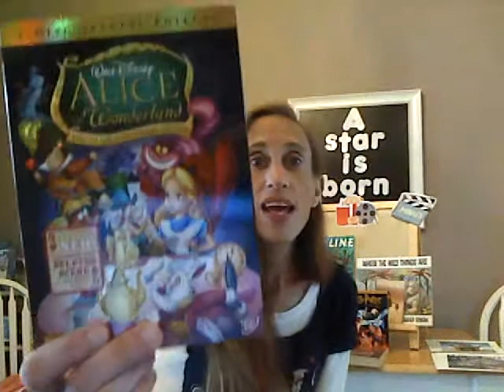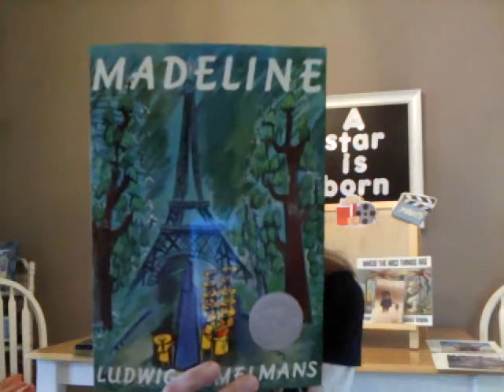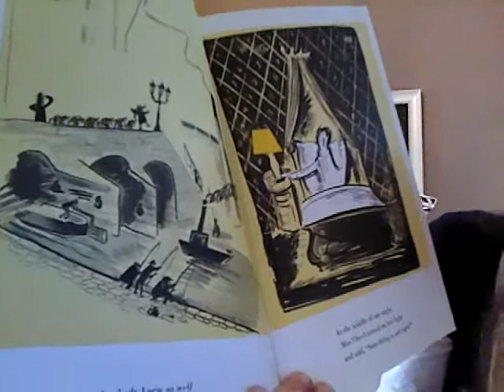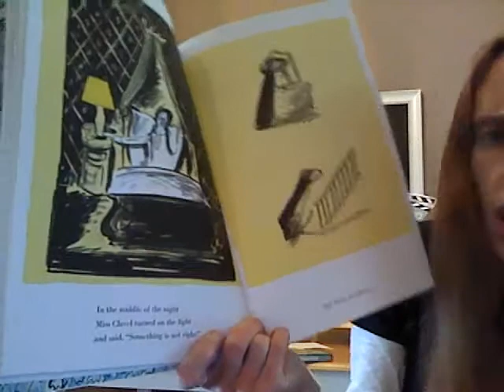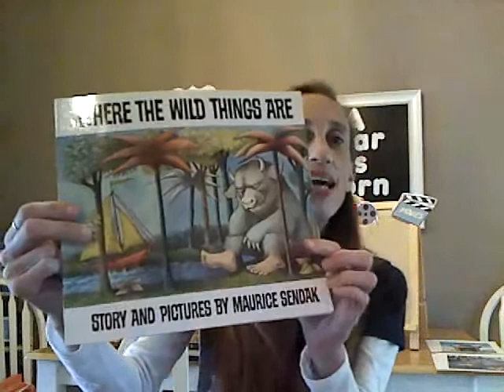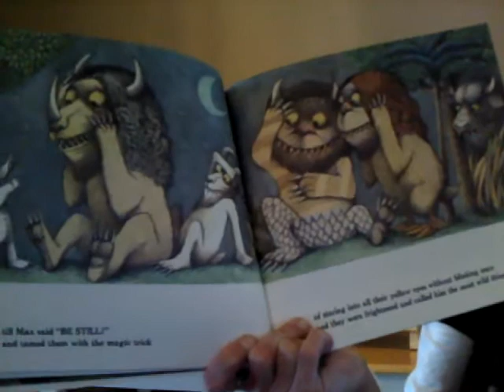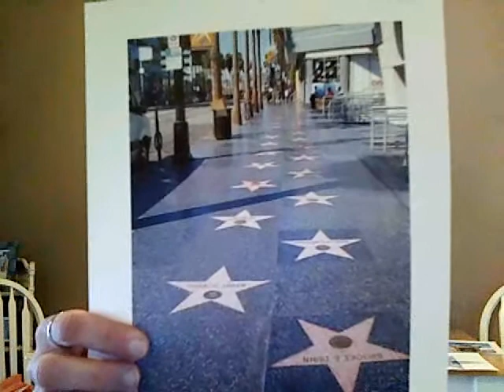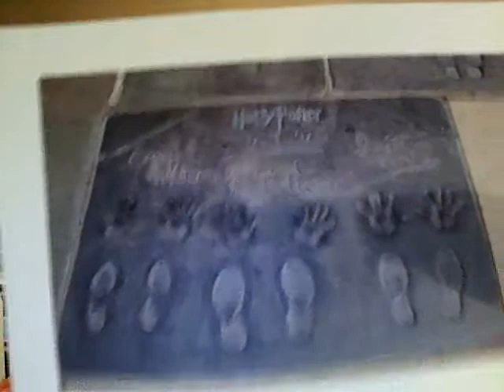Sensory Storytime with Ms. Tree from the Char. Meck. Library- Wednesday at 4pm for Ages 5-12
This video has been shared with us courtesy of the Charlotte Mecklenburg Library in Charlotte, NC to be used for Week 4 of Camp Holiday In A Box.